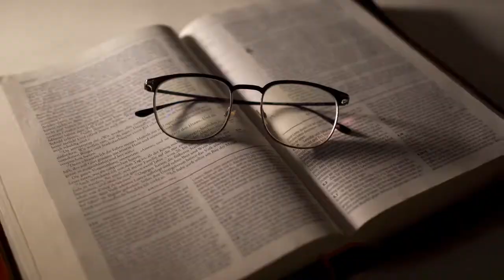23 VANDREDI 23 DESANM 2022 SOM 97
GID LEKTI BIBLIK LA ANKOURAJE NOU LI E MEDITE SOU PAWOL SA YO POU JODIA 23 VANDREDI 23 DESANM 2022
KE NAP JWENN NAN SOM 97